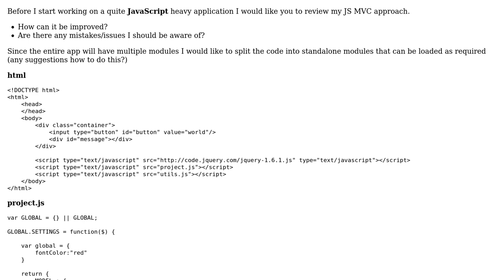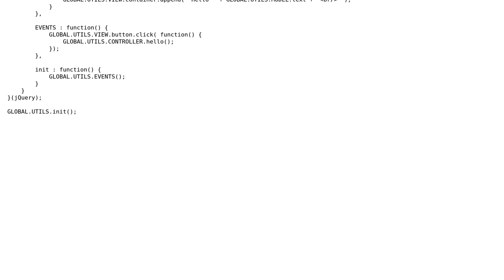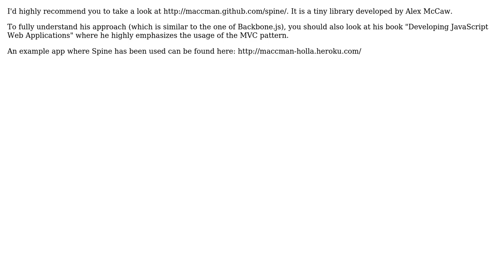Code Review: JavaScript MVC - review and suggestions (2 Solutions!!)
Code Review: JavaScript MVC - review and suggestions